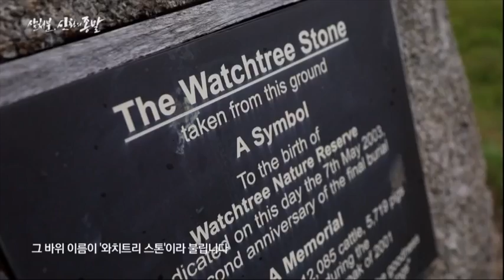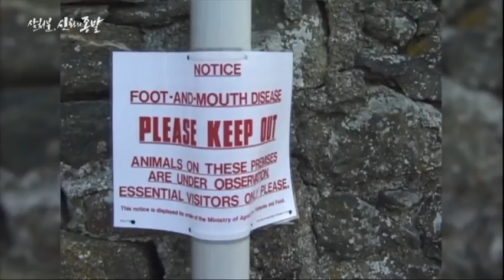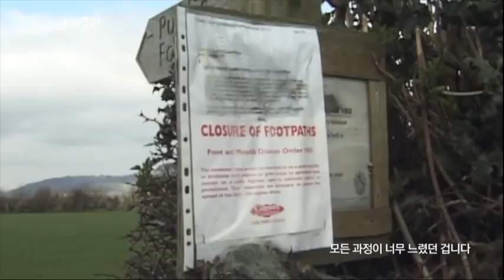영국 ‘와치 트리’ 공원에 숨겨진 이야기 watchtree nature reserve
나이 든 농부들에게는 끔찍한 기억의 장소.
세계 최대 규모의 살처분 매립지 ‘외치 트리’ 공원

MBC충북 창사 특집 다큐멘터리 ‘살처분, 신화의 종말’_김영수PD
풀영상 보러가기:

동물 ‘살처분’은 허구다!
우리가 알지 못했던 동물 이야기.
과학적이고 상식적이라 믿고 있던
동물 살처분의 허무한 근거와 역사
식량으로 전락한 동물들의 잔혹사를
알아야 한다.